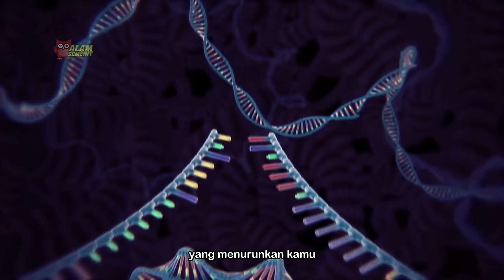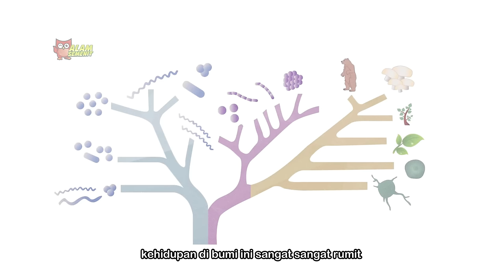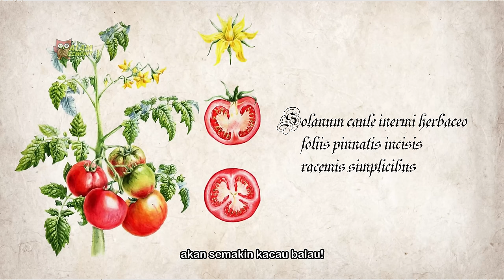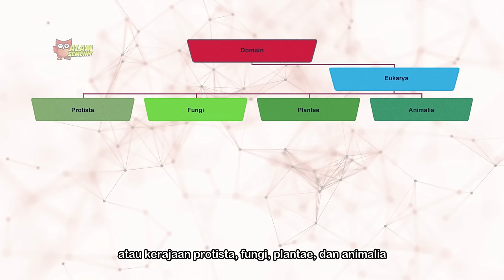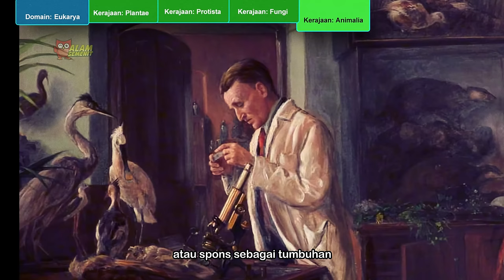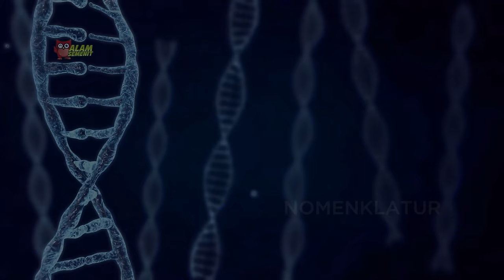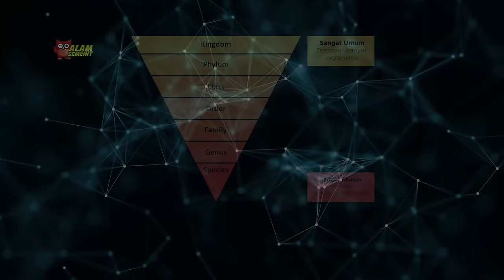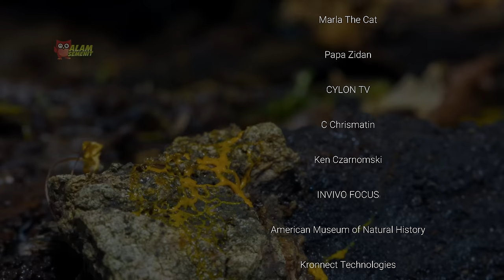Tentang Taksonomi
Taksonomi adalah cabang ilmu yang mempelajari klasifikasi makhluk hidup. Taksonomi mengklasifikasikan makhluk hidup berdasarkan garis keturunan mereka. dan ini sangat memudahkan manusia mengetahui tentang sejarah organisme tertentu.

Segmen
0:00 Pembukaan
2:29 Terima kasih 🙏
3:56 Bab 1 - Apa itu Taksonomi?
7:25 Bab 2 - Carl Linnaeus
13:11 Bab 3 - Taksa dalam Taksonomi
21:16 Bab 4 - Binomial Nomenklatur
25:22 Bab 5 - Simulasi
28:16 Bab 6 - Kesimpulan
29:19 Credits